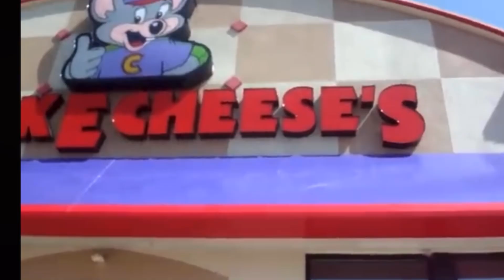POV YOU’RE GOING TO CHUCK E CHEESE IN THE 2000’s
Made a little project to remember the good days 2000s 2000snostalgia chuckecheese early2000s #childhood